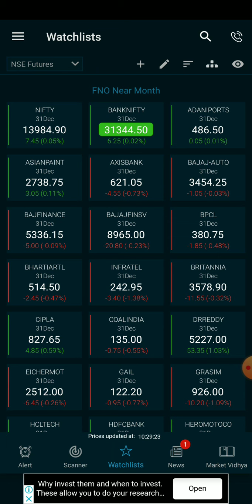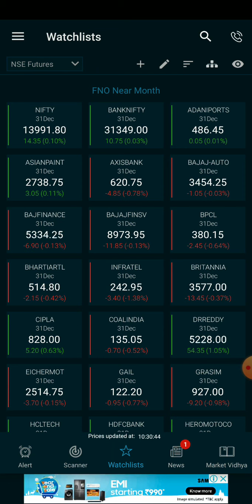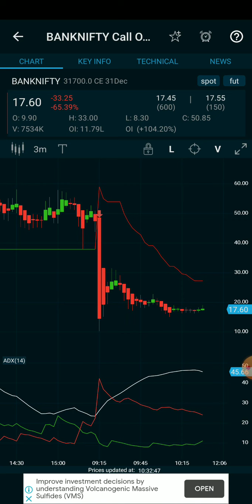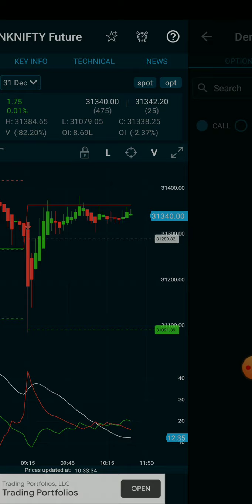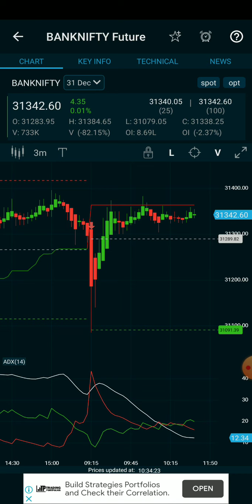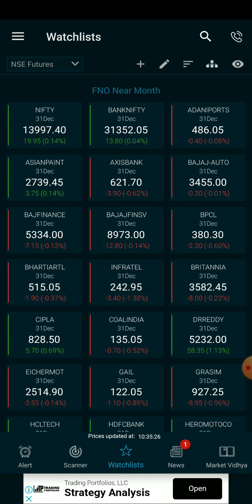100%Jackpot calls/Call option/Put option Live intraday technical analysis using Adx+Pivot point